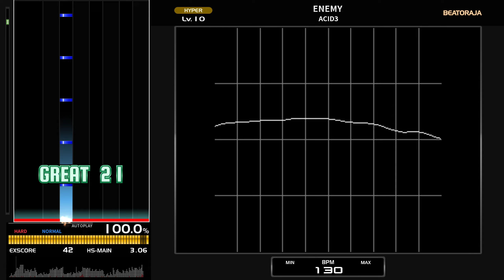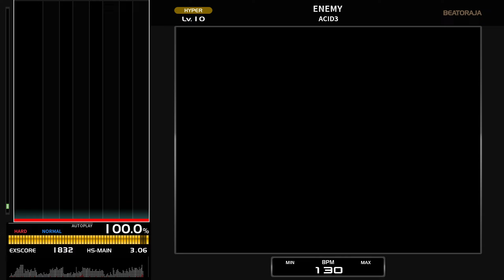[BMS] ENEMY / ACID3